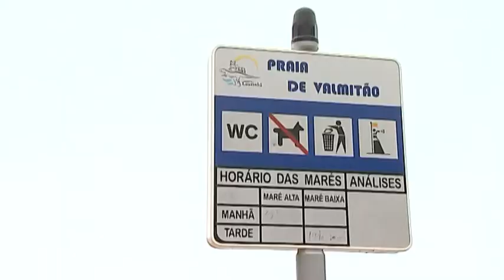Praias: Oeste espera novo plano da orla costeira para obras de fundo preventivas do risco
A costa Oeste a norte de Lisboa é o exemplo da avançada erosão das arribas, agravada pelo último inverno, a que as autarquias estão a responder com pequenas obras à espera de futuras intervenções de fundo.